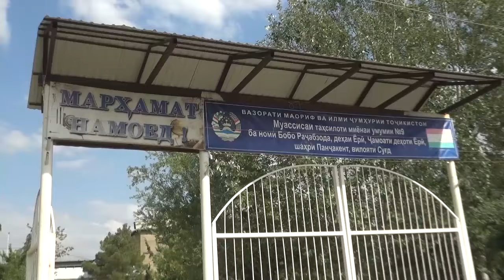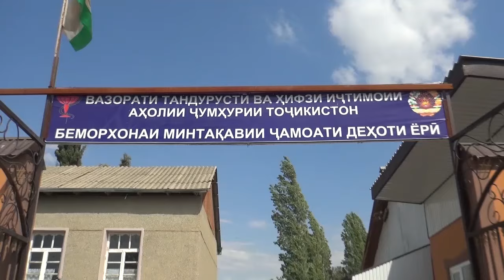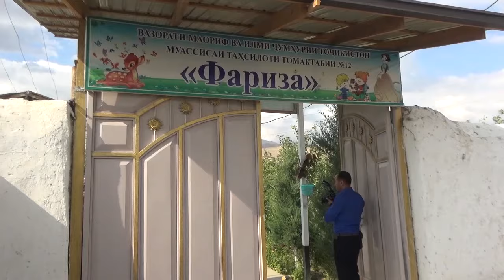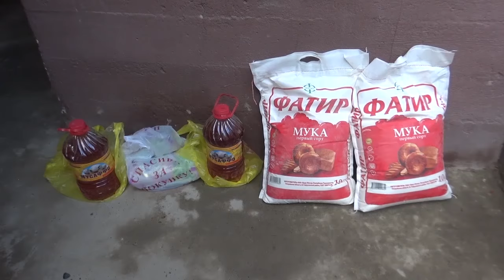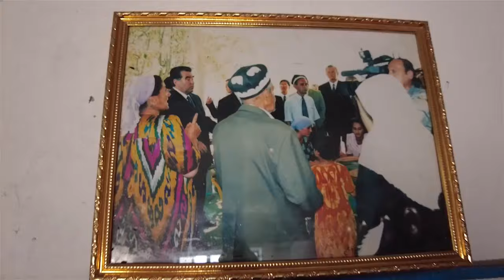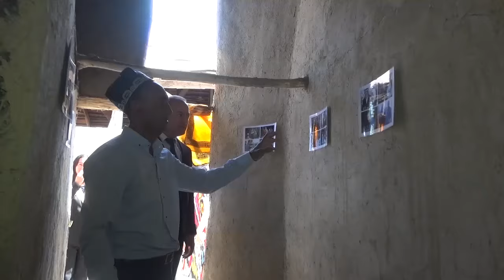Ҳафтаи Панҷаент 28 07 2024